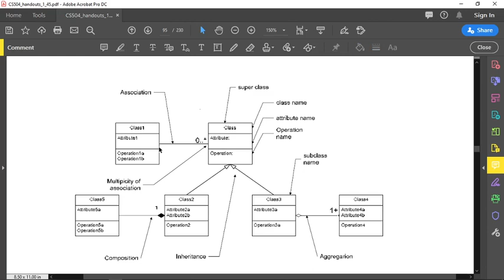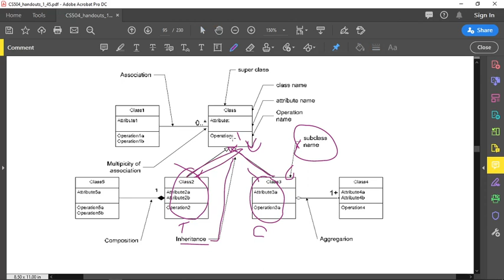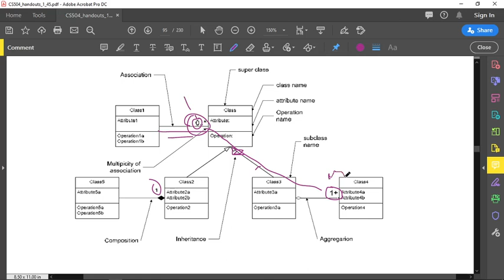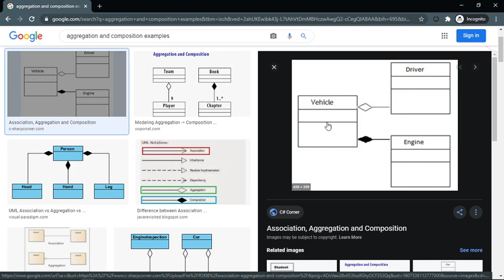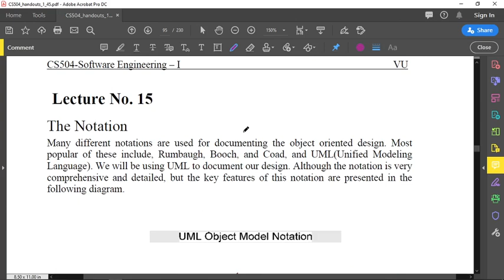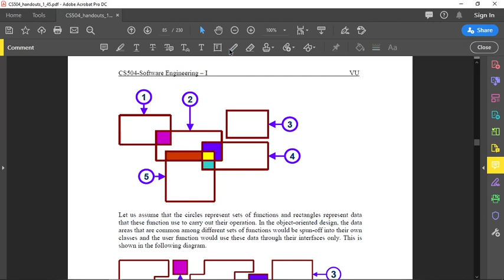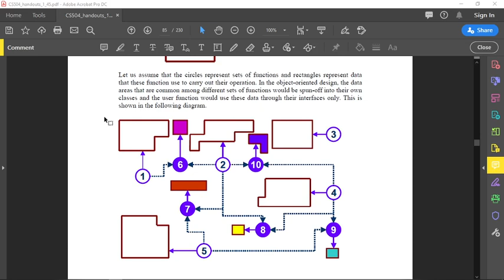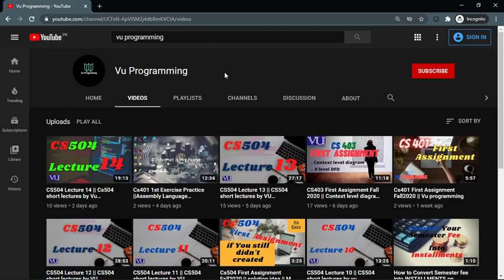CS504 Lecture 15 || CS504 short lectures by vu programing ||Software Engineering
Cs504 Lecture 15 is discussed in this video